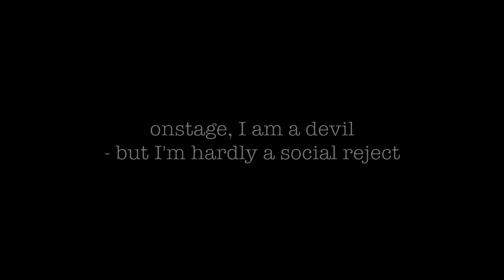Freddie Mercury dancing - crazy little thing called love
A tribute to the lead singer in Queen. Freddie Mercury.

This short video - shows a small bit of him dancing - i'm sure you'll love it. Who wouldn't?

So here you are.

" 'Crazy Little Thing Called Love' took me five or ten minutes. I did that on the guitar, which I can't play for nuts, and in one way it was quite a good thing because I was restricted, knowing only a few chords. It's a good discipline because I simply had to write within a small framework. I couldn't work through too many chords and because of that restriction I wrote a good song, I think"

—Freddie Mercury

I apologize for the poor quality of some of the clips. But when you rip from someone who ripped it from someone who ripped it from a VHS - then it's doomed to happen.

I therefore have no rights over them.